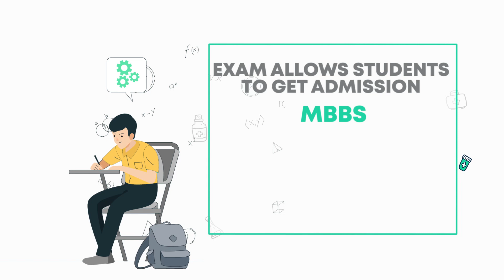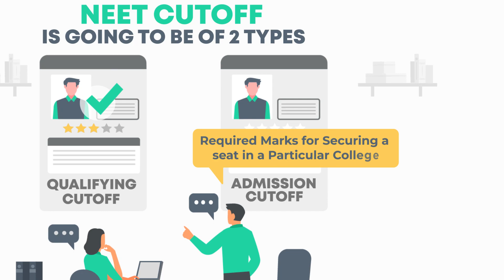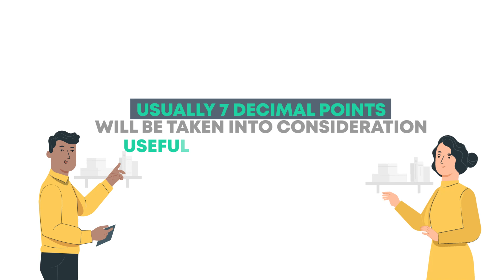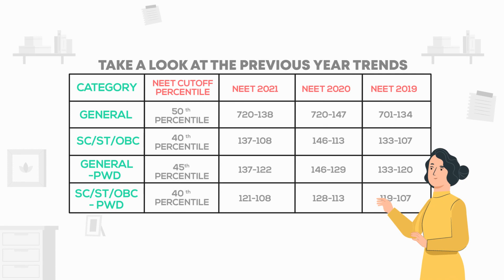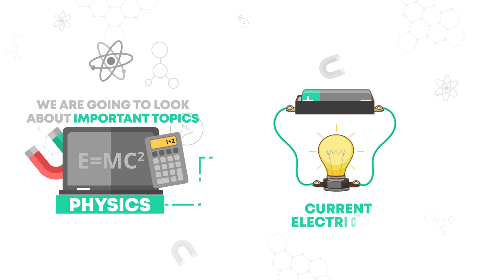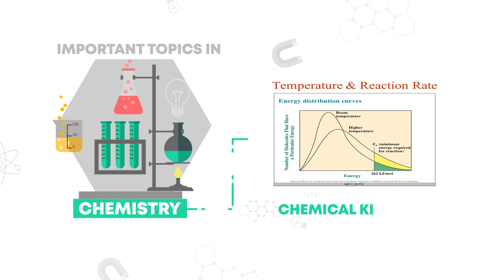NEET 2022 - All you need to know | Exam pattern | Cutoffs | Paper Analysis | Tie-breaker rules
00.00: NEET - Introduction
00.50: Overview
01.50: Important Dates & Deadlines
02.08: Exam Pattern, Syllabus & Fees Details
03.22: Cut off details
06.44: Topics to focus on
08.13: VVT Coaching Centre
08.23: Diversity of Medical program
09.13: Conclusion.